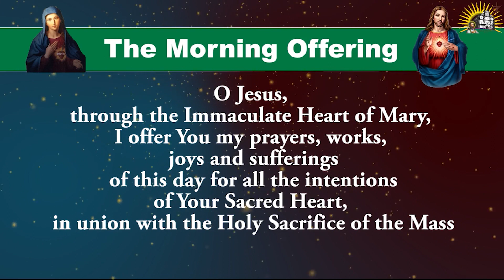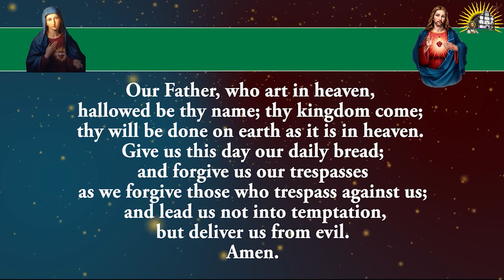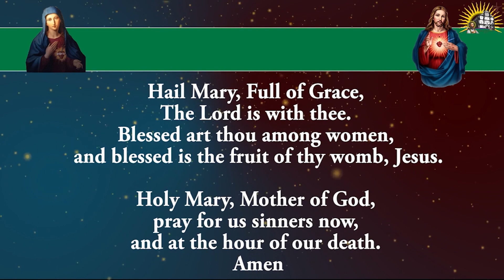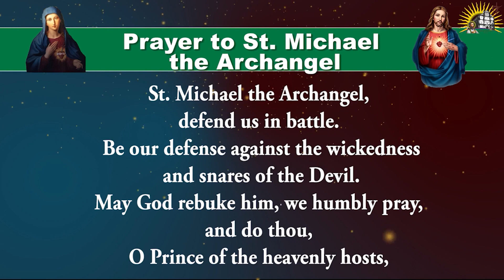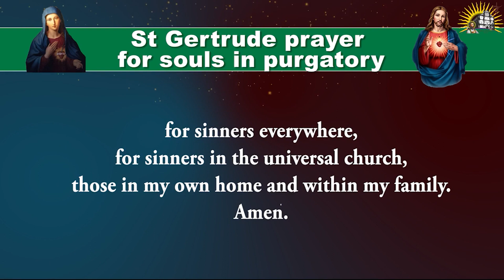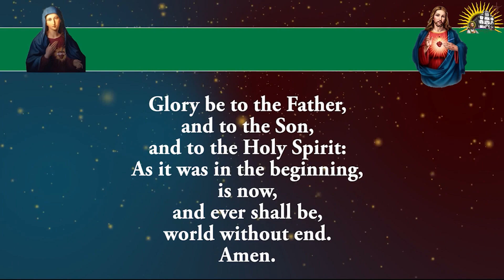Shorter Form - Pray Along - Daily Morning Offering and Prayers - 18 October 2023